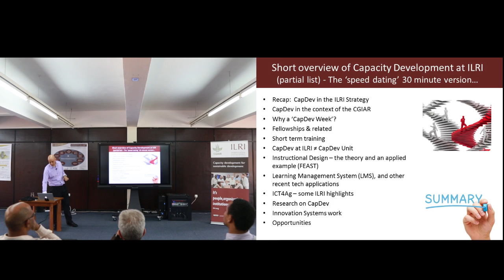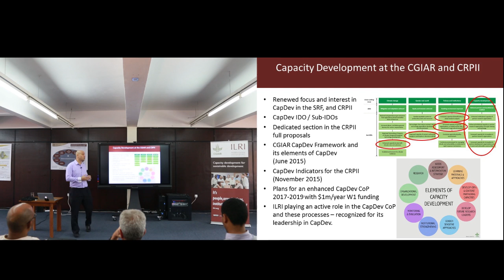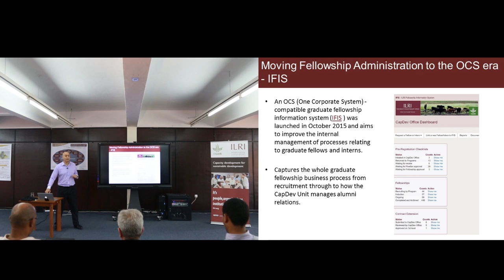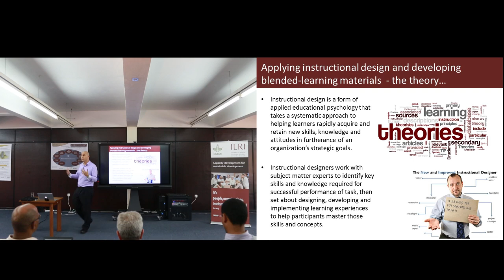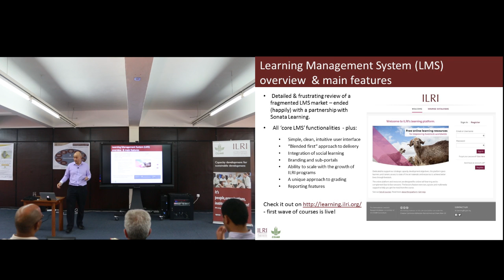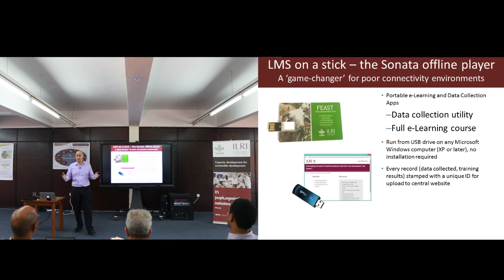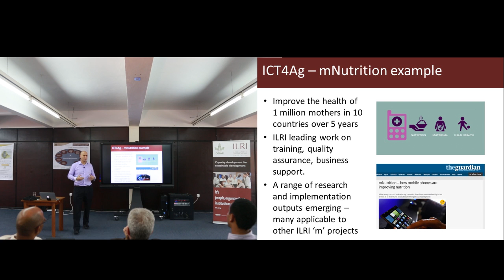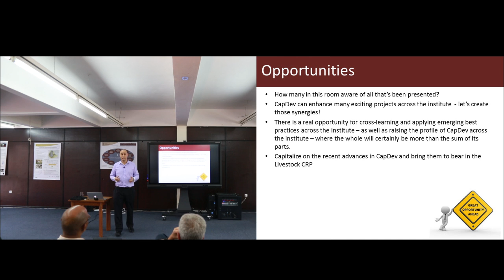Overview of capacity development at ILRI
As part of an internal ‘capacity development’ week at the International Livestock Research Institute (ILRI) in December 2015, the institute presented different aspects of this work. In this video, Iddo Dror, head of the Capacity Development Unit, outlines the range of capacity development activities taking place throughout ILRI.